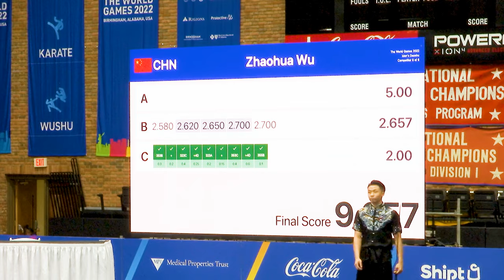[2022] Wu Zhaohua (CHN) - Daoshu - 1st - 9.657 - The World Games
Here's a replay of Wu Zhao's excellent 1st place finish in daoshu (broadsword) at the 2022 TWG. He won the gold medal in the combined men's daoshu (broadsword) and gunshu (staff) divisions.

Special thanks to the @theworldgamestv! They've specially allowed us access to their video archive to create wushu content from TWG2022! We'll be going through and editing footage to show more competitor replays!

🎥 Credits
✩ Raw dailies courtesy of @theworldgamestv
✩ Editing and color correction: Blue Hippo Films

🛒 Martial Arts Gear
▹Functional Miaodao
▹Dragon Tiger Sword
▹Blue Steel Lion Sword
▹Lin Creative Guandao
▹Premium Taiji Sword
▹Fundamentals of Higher Performance Wushu Book
▹Mastering Wushu Book
▹Kung Fu Shoes
▹Budosaga Wushu Shoes
▹Feiyue Lifestyle Shoes

🎬 The All-Time Best Martial Arts Movies
✩ Crouching Tiger, Hidden Dragon
✩ Fist of Legend
✩ Drunken Master II (The Legend of Drunken Master)
✩ SPL (Killzone)
✩ Ip Man
✩ Once Upon a Time in China II
✩ Who Am I

📺 More Great Wushu